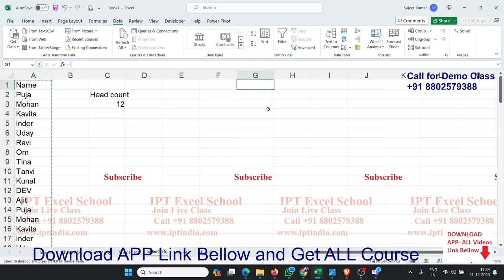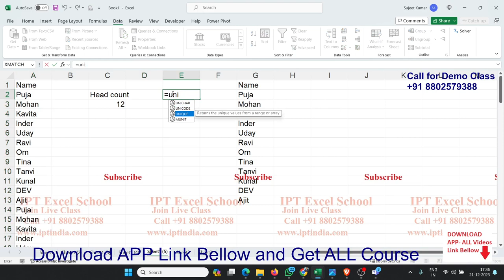Count unique and distinct values in Excel with formula | Count unique values among duplicates